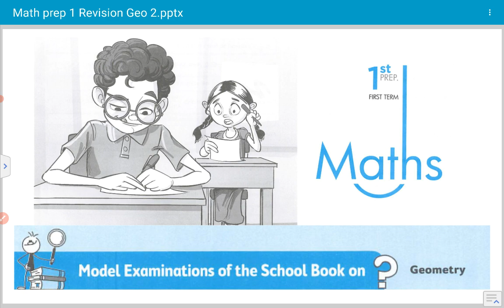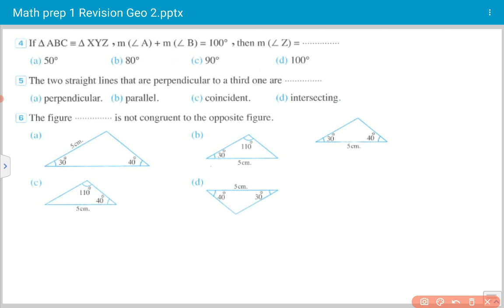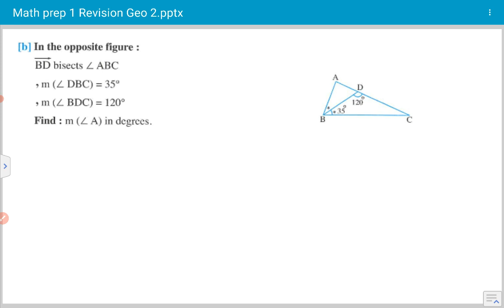046 Math Prep 1 First Term Final Revision Geometry Model 2 ماث اولي اعدادي حل امتحانات المعاصر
Math Prep 1 First Term Final Revision
 ماث اولي اعدادي مراجعة نهائية تيرم اول حل امتحانات المعاصر